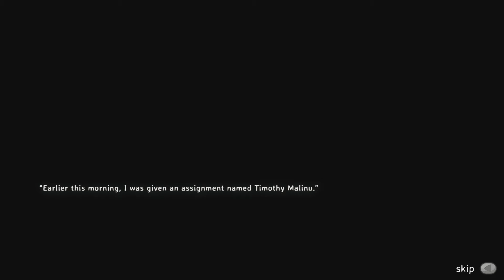#1【即死トラップアクション】「Rage in Peace」実況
☆Rage In Peace DLページ

★いつも視聴ありがとうございます！
身になる動画ではないですが…気に入ったらグッドボタン(｀･ω･´)ゞ

◆OP&ED Message Song！